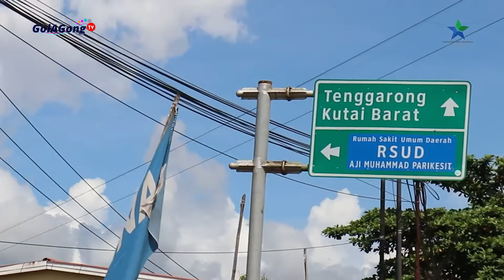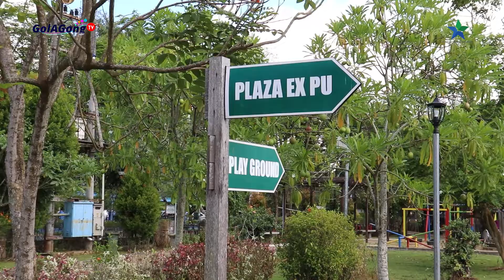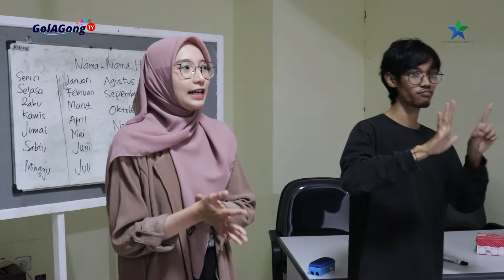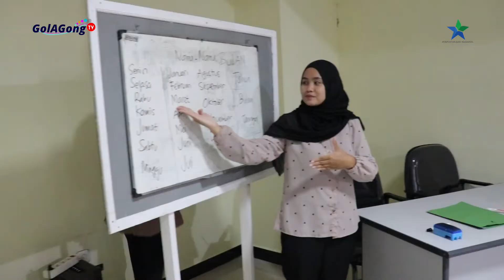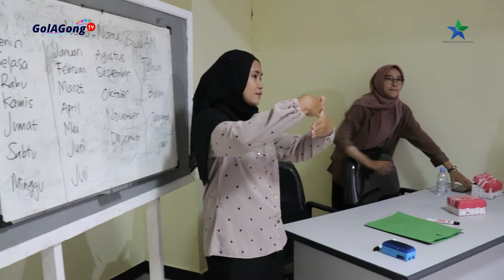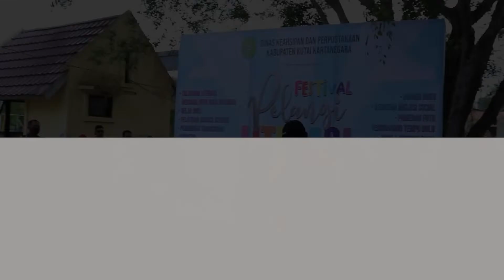DUTA BACA INDONESIA BERKUNJUNG KE PERPUSTAKAAN DAERAH KUTAI KARTANEGARA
Duta Baca Indonesia  menyaksikan program inklusi sosial di perpustakaan daerah Kutai Kartanegara,  20 Juni 2022, dalam raikaian tur library Kaltim 2022.